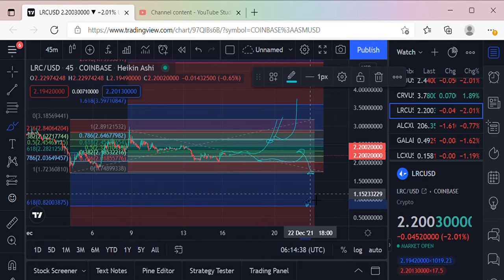LRC Big Braids Trades, Big Braids in Crypto